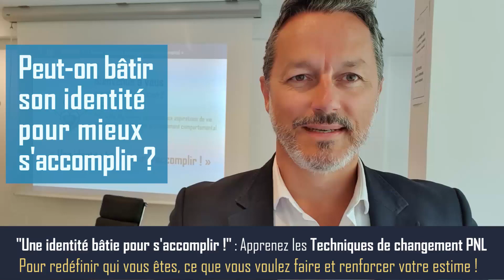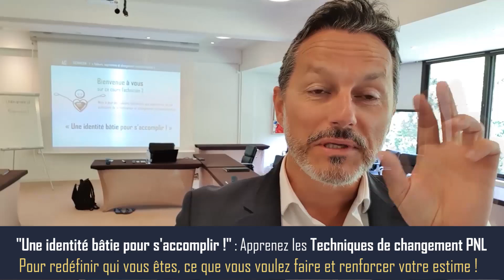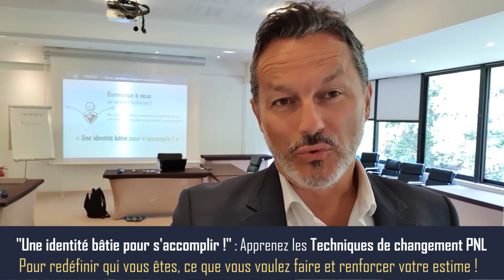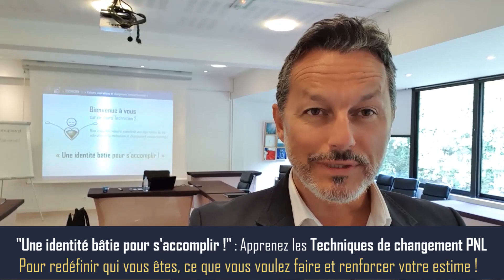7_Comment obtenir une identité bâtie pour s'accomplir ? Technicien PNL 1 & Réalisation de Soi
"Une identité bâtie pour s'accomplir !" est un ensemble de connaissances en psycho-comportementalisme et neurosciences appliquées, ainsi que de méthodes et techniques de Programmation Neuro-Linguistique PNL réunies dans une formation de coaching personnel dédiée à la Réalisation de Soi.

Je profite d'une session en présentiel pour vous donner des clés sur ce qui est transmis et pratiqué lors de ses sessions de transFormation de vie personnelle et professionnelle. Le Buts vous éclairer sur votre situation et les moyens de l'améliorer ou de changer ce qui doit l'être.

3 sessions complémentaires pour apprendre à mieux gérer

BASE (2,5 jrs) + TECHNICIEN 1 et 2 (2×2,5 jrs)- ACCOMPAGNEMENT INDIVIDUEL "COACHING D'ÉVOLITION PSYCHO-SPIRITUELLE POUR LE DÉVELOPPEMENT PERSONNEL ET PROFESSIONNEL"

Je vous accompagne également en séances individuelles, en présentiel sur Lyon ou à distance (Vidéo, téléphone). Pour réserver votre  accompagnement contactez-moi par message MP ! :-)